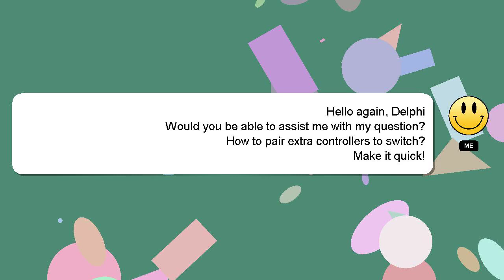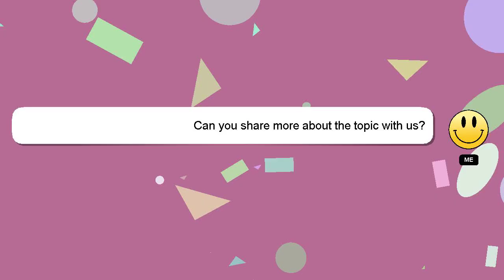How to pair extra controllers to switch?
Let me give you a brief introduction of who I am, Hey, I am Delphi. Allow me to support you in answering your questions. - How to pair extra controllers to switch?

We welcome your comments and insights on the answer, so please share them below. Your answer will be appreciated and acknowledged with a 'heart' from me.

*2 What we are experimenting :*